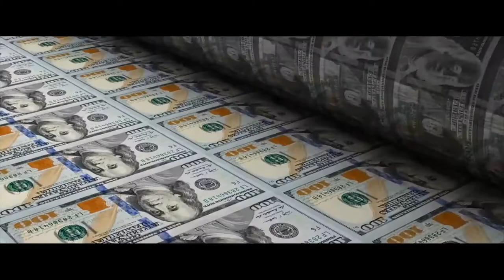Interview: Fortress: Sniper's Eye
Alec Toombs of the Film Yap sat down with director Josh Sternfeld and co-star Kelly Greyson to discuss the making of the new action film starring Bruce Willis.